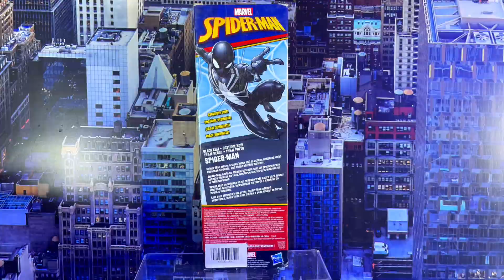LA GUÍA DEFINITIVA TITAN HERO SERIES #120: SPIDERMAN BLACK SUIT TITAN HERO | TROMPIX & AMIMBIX